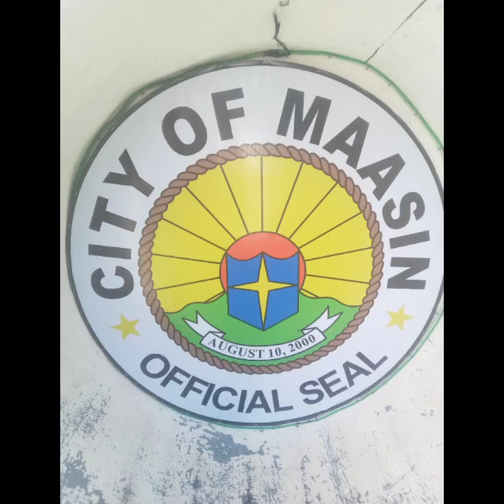August 20, 2024 - Meadto si ECO sa Maasin City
Nagjatod og advice deri sa Landbank @ DBP Maasin Branch .